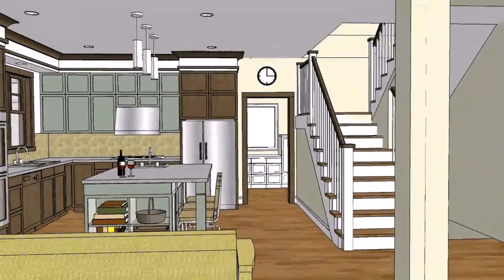Bungalow House Design In Manila (see description) (see description)